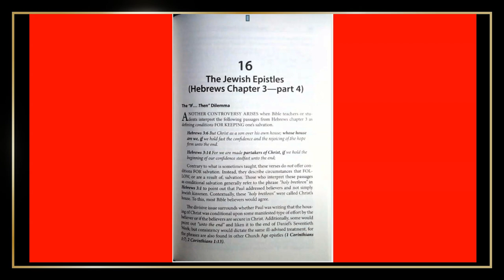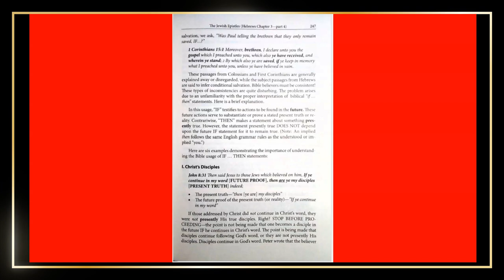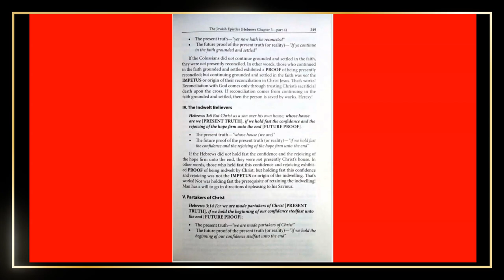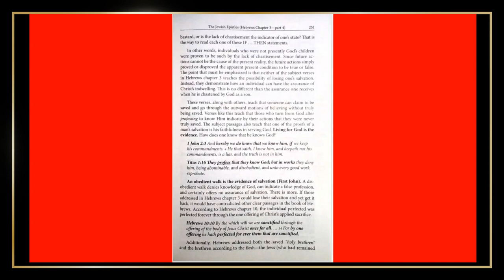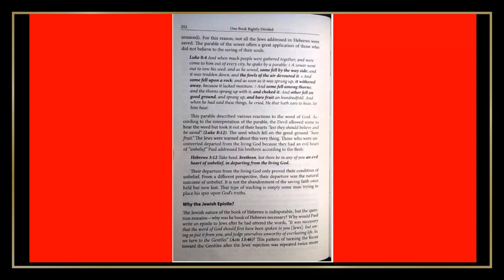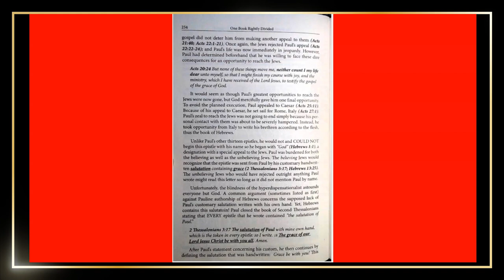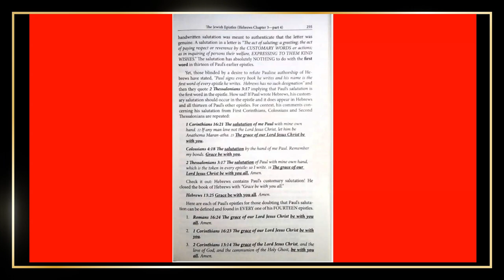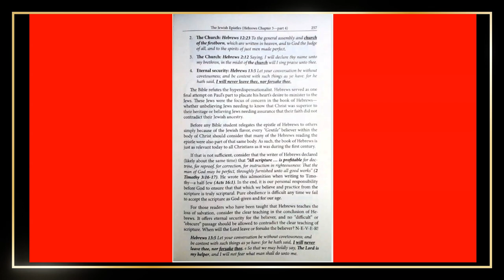August 10, 2023-Chapter 16-The Jewish Epistles (Hebrews Chapter 3-Part 4)